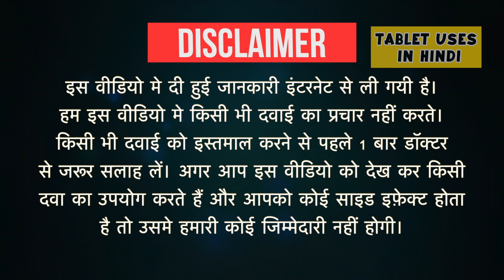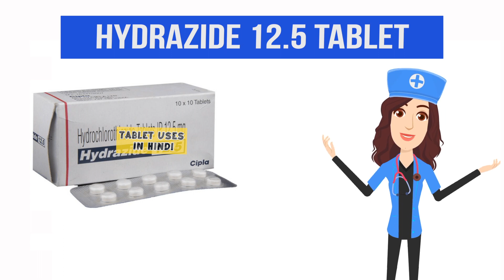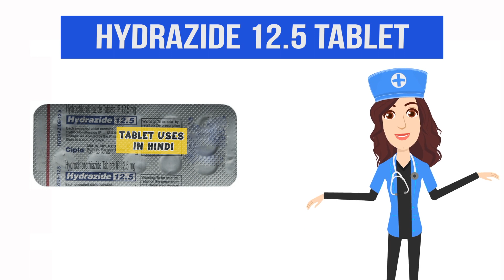Hydrazide 12.5 Tablet Uses in Hindi | हाई ब्लड प्रेशर | Side Effects | Dose 💊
Hydrazide 12.5 Tablet Uses in Hindi | Side Effects | Dosage